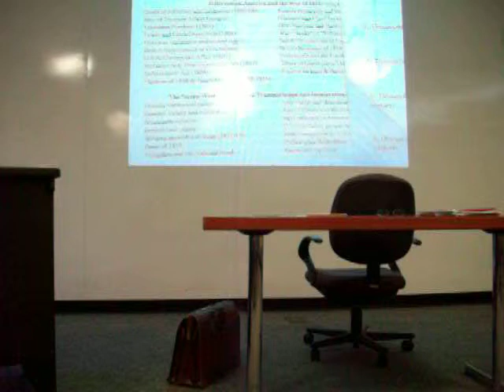(10/21/2010) College Professor USA History Chair